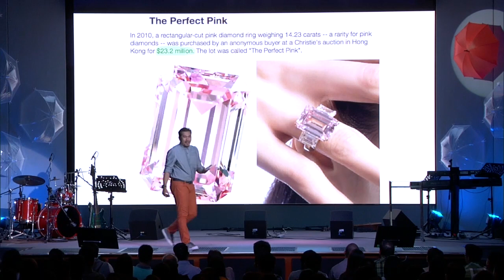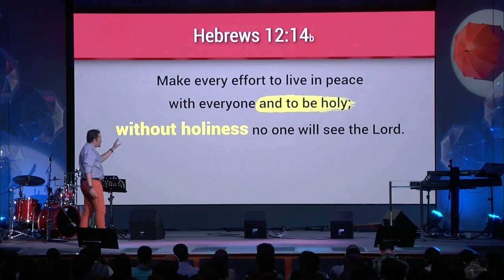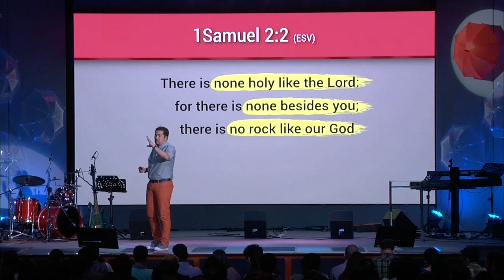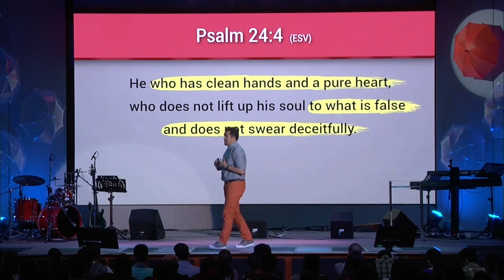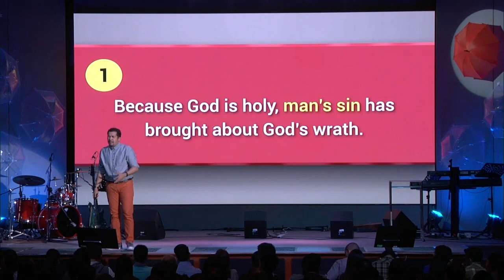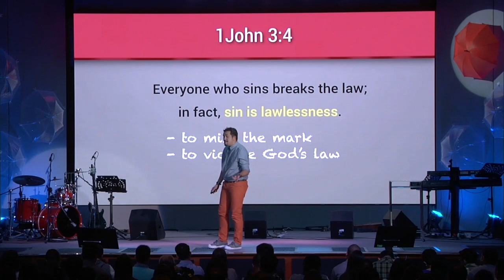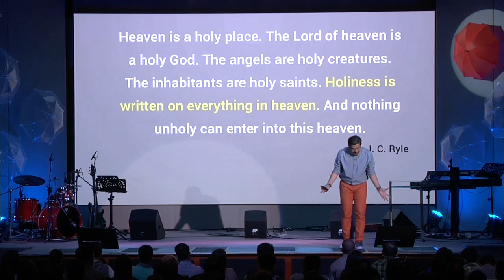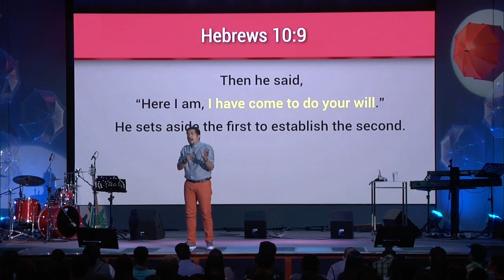God is Holy (Taglish) - Jeff Eliscupidez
God is a holy God. Know more about this truth in our series on holiness entitled, “Set Apart.”